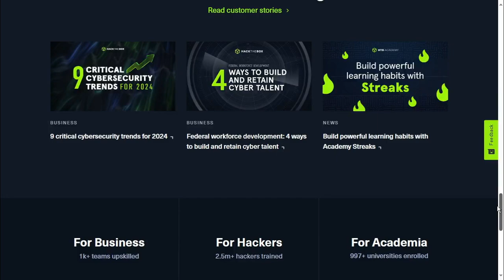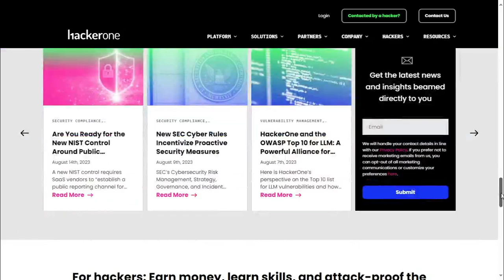Best sites to learn ETHICAL HACKING in SINHALA | PROJECT SL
Best sites to learn ETHICAL HACKING | PROJECT SL
These are the best 3 sites to learn about ethical hacking and for practice.